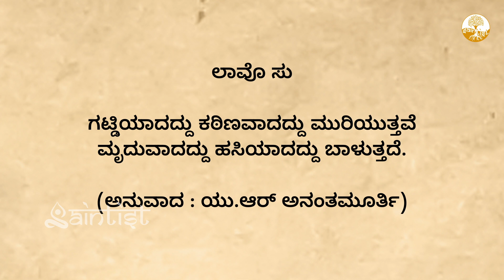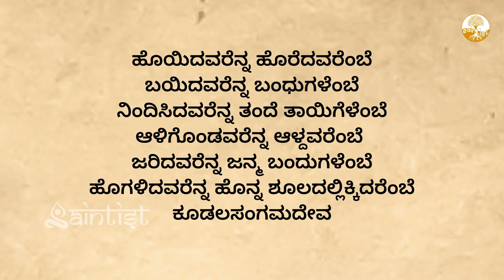02 Dhammapada | Buddha | Yamaka Vagga | ಧಮ್ಮಪದ | ಬುದ್ಧ | ಯಮಕ ವಗ್ಗ | ಜೋಡಿ ವಗ್ಗ